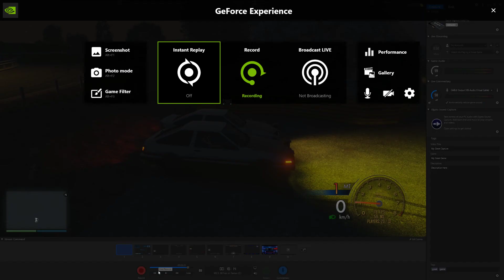When Tofu Friends Meet Up